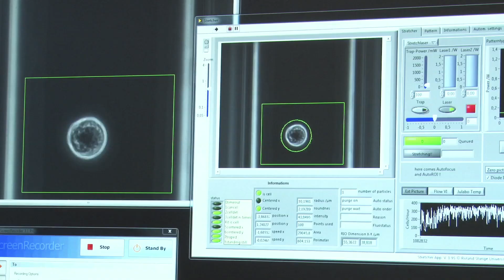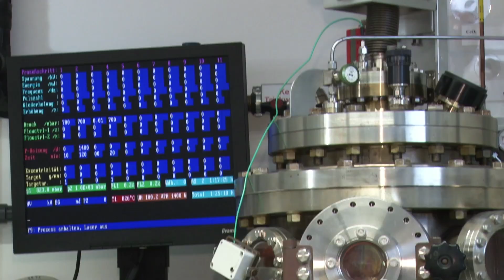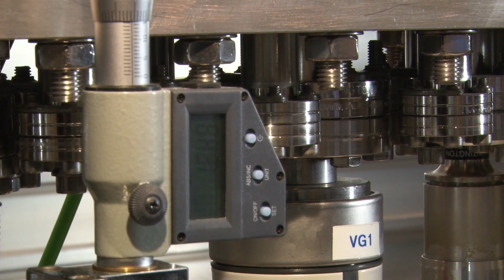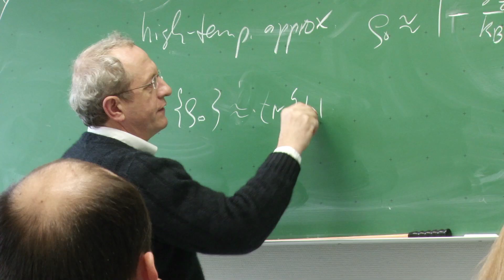Universität Leipzig - Faculty of Physics and Earth Sciences - The Cradle of Quantum Physics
The Faculty of Physics and Earth Sciences at Universität Leipzig in Germany has a long tradition and is open to students and scientist from all over the world. It is the cradle of quantum physics, and continues to pioneer research in this area -- but also its recent research on complex matter is pushing the boundaries, creating new understanding in areas like the Physics of Cancer. Its English-language International Physics Studies Program is also unique in Germany and provides international students tuition-free access to top level research.